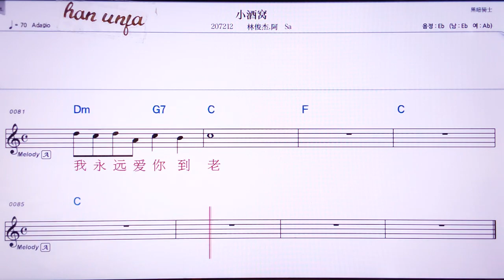💖샤오지우워/ 링쥔지에 Sa 👍Karaoke With Sheet Music/MR,노래방, 악보, 코드,